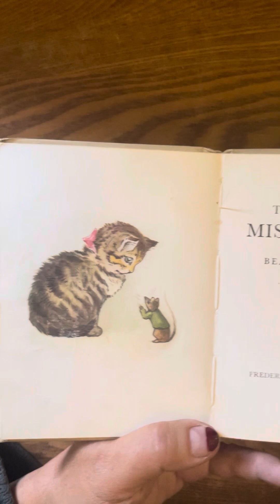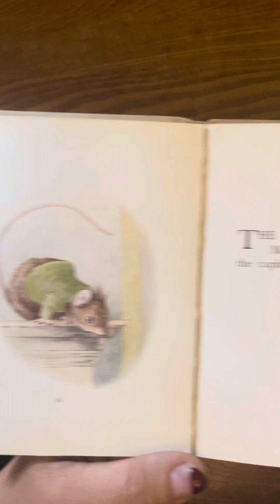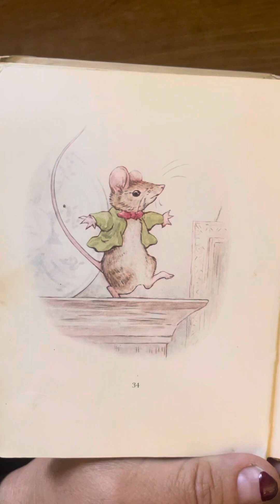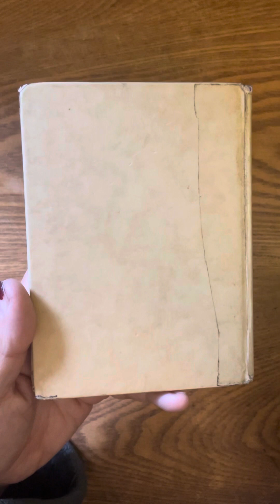The Story of Miss Moppet by Beatrix Potter